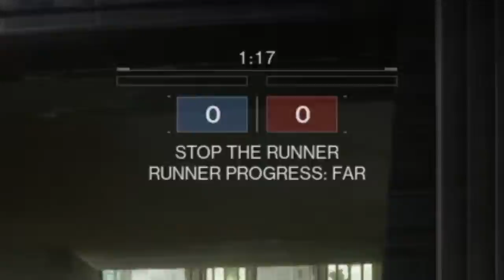Destiny 2 iron banner: who can score a point?